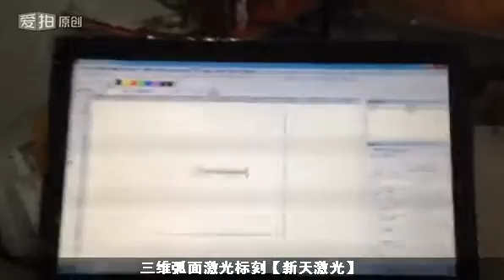三维弧面激光打标【新天激光】